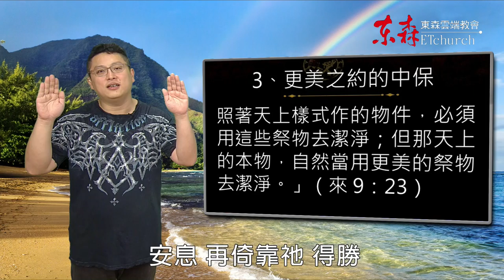新約 最美之約｜恩典五分鐘073｜洪鉅晰牧師｜恩寵教會